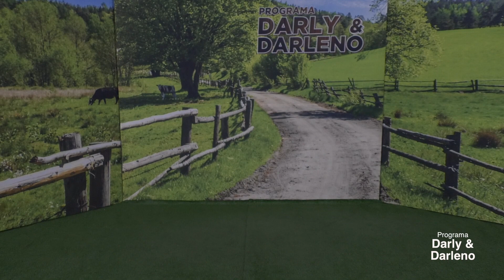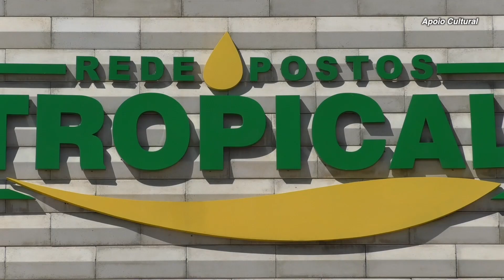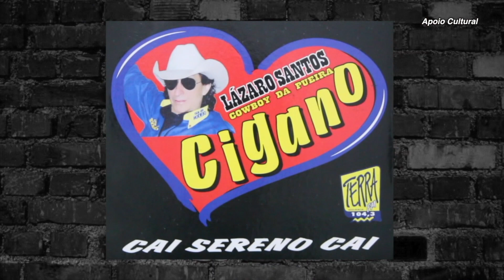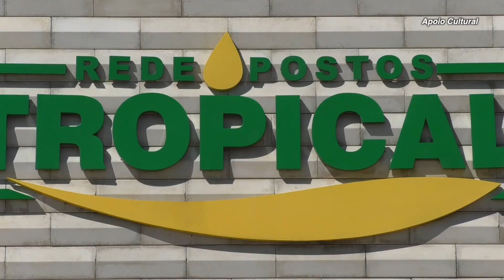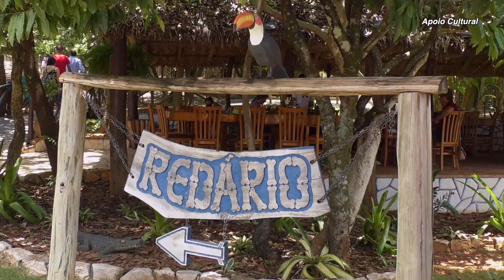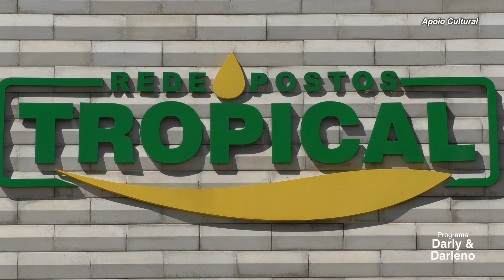Programa Darly e Darleno dia 17/04/2022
Participações=Renato e Raphael, Di Paullo e Paulno, Matogrosso e Mathias.